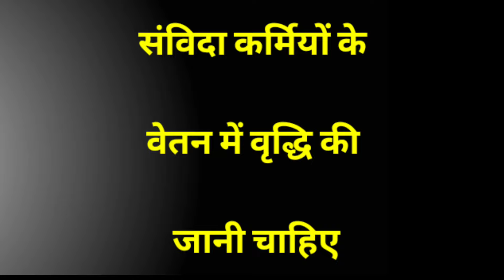विधायको का वेतन हर साल अपने आप बढ़ेगा !! संविदा कर्मियों का वेतन मात्र 10 से 15 हजार !!